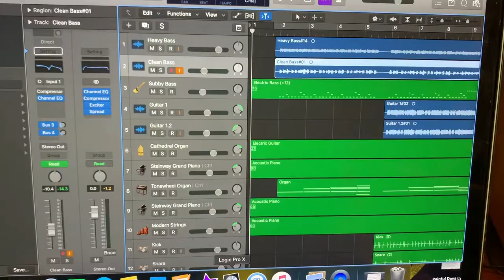How To Create A Song On YouTube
Song Title - Heavy Hitter